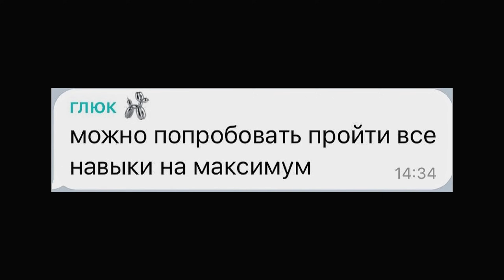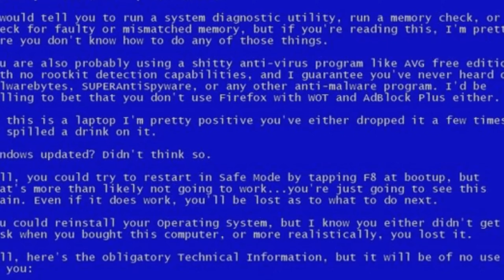Sims 4: Становлюсь очень успешной и потом уничтожаю всё! (часть 2)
Добиться успеха и не сойти с ума достаточно тяжело. Персонаж Лиза, была не готова к свалившейся популярности и стала антигероем в этой истории!😘 Она устраивала драки с поклонниками, угрожала папарацци и изменяла своему партнеру… Относилась несерьзно к деньгам и использовала друзей ради своей выгоды..